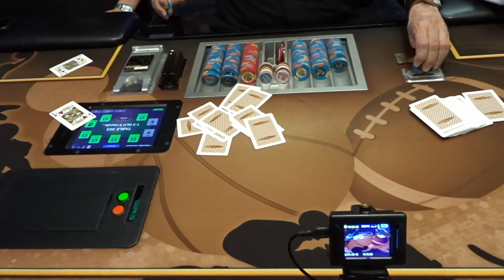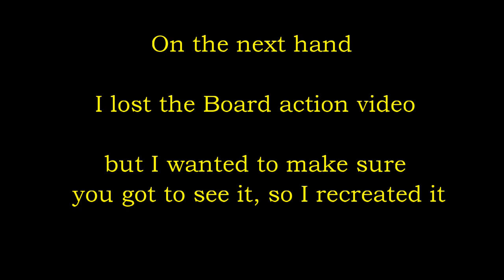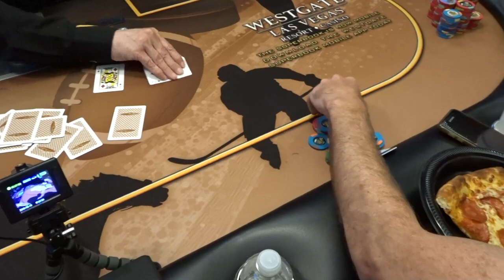ALL IN WITH BOAT over BOAT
Another Thursday Night Poker Meetup Game "Trooper Thursday" at the Westgate Casino in Las Vegas, Nevada. In this video you will see live 1/3 NLH poker hands as they are played by me on the poker table, .you’ll see it as it happened during the game, my Hole cards and the Board card, real money is won and lost.

Hole Card Cam:  DBPOWER EX5000

Main Camera:  Sony Cyber-Shot DSC-HX80 Wi-Fi Digital Camera